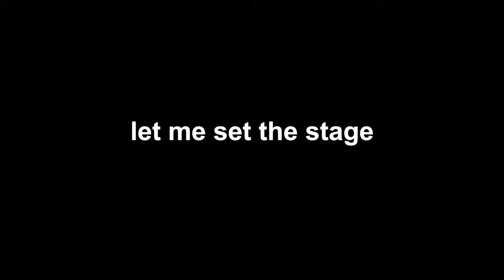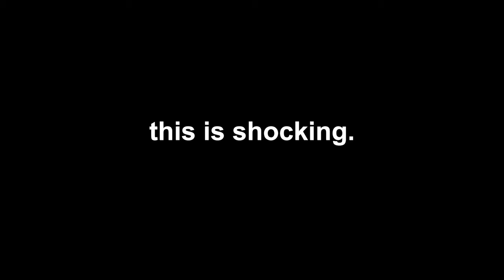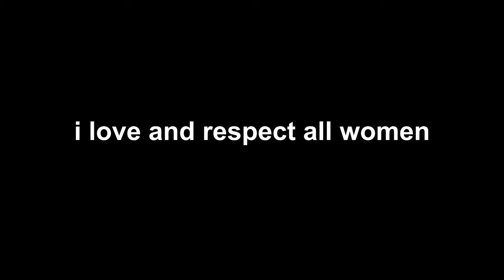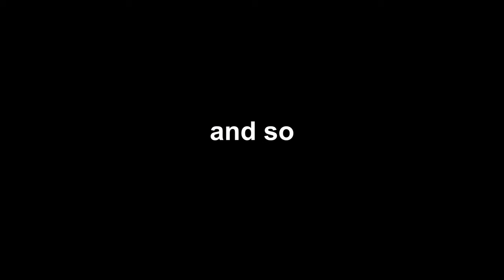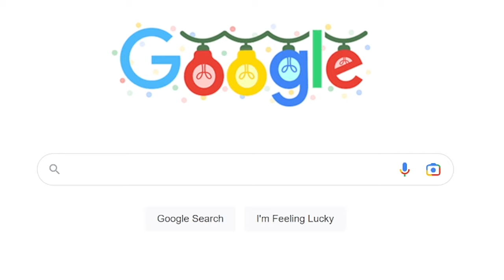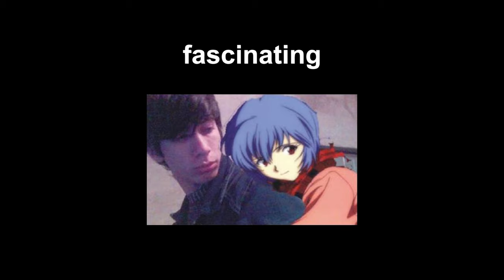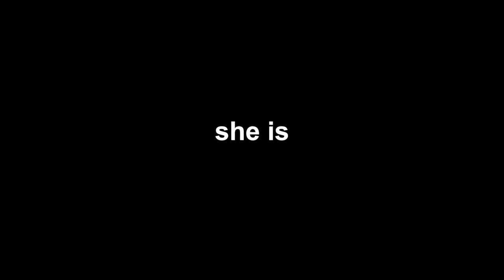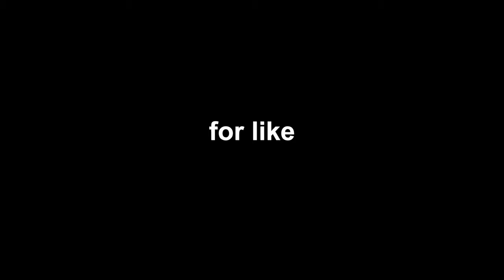I Speedran Yakuza 0's "Cabaret Club" Minigame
i've officially run out of ideas

Witness this epic speedrun where i become the DREAM of Yakuza 0 (dreamteam) except its epic. In this FTW speedrun i hire beautiful women in a digital video game and i digitally run a CABARET CLUB (instragrommodelsonly) and i attempt to become the DAVID DOBRIK of Goro san imitators. Kazuma Kiryu is nowhere to be seen as Goro Majima controls and becomes the DON CORLEONE of Sotenbori aka Dotonbori (I've been here irl). The champagne flows as POKIMANE and all the hottest, most hilarious twitch streamers stream irl in my seductive and sultry cabaret club (money) (nawlidge). This video will totally make you laugh, number 15 BURGER KING FOOT LETTUCE. Hope u enjoy!

Yakuza 0[b] is an action-adventure game developed by Ryu Ga Gotoku Studio and published by Sega. It is the sixth main entry in the Yakuza series and a prequel to the original game. It was released for PlayStation 3 and PlayStation 4 in Japan in March 2015,[2][3] and in North America and Europe for PlayStation 4 in January 2017.[4] It was released on Windows on 1 August 2018[5] and on Xbox One on 26 February 2020.[6] A free accompanying game application for PlayStation Vita, titled Yakuza 0: Free to Play Application for PlayStation Vita,[c] was released in Japan in February 2015.[3] Set in late 1988 during Japan's bubble era, and seventeen years before the events of the first game, the story follows Kazuma Kiryu and Goro Majima as they get embroiled in a conflict between various Yakuza factions for control of a patch of land known as the "Empty Lot".

The game received generally favourable reviews from critics, and is largely responsible for the franchise's rise in popularity and sales in the West, the series being deemed obscure beforehand.[7][8] Yakuza 0 was followed up by a remake of the original game, Yakuza Kiwami, the next chronological installment of the series.